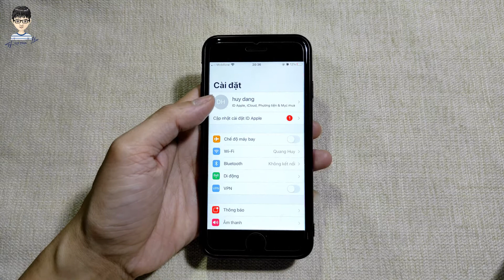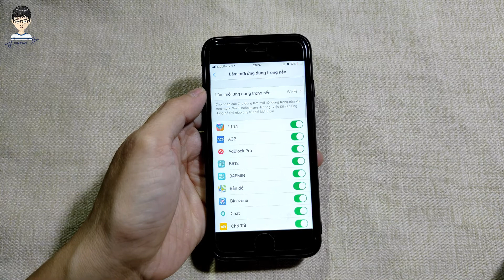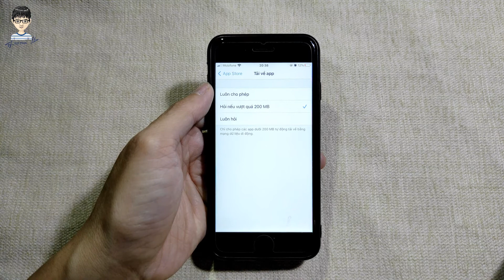5 Mẹo tiết kiệm 4G trên iPhone không biết hơi phí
5 Cách tiết kiệm dữ liệu 4G Hiệu Quả trên iPhone giúp bạn tiết kiệm dữ liệu 4G hiệu quả nhất. Qua đó tiết kiệm Pin cũng rất nhiều
📣📣📣📣Xem các video hữu ích trên kênh của mình📣📣📣